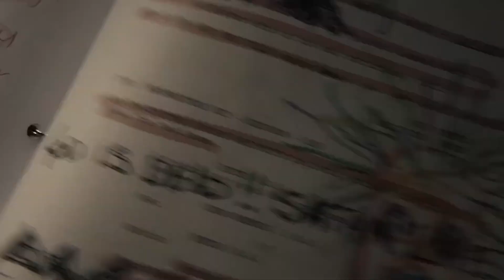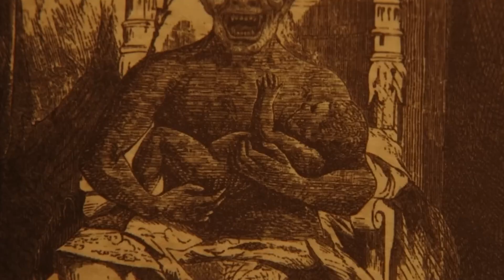Pra quem gosta de terror, O Exorcismo estreia Nas Telonas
O enredo do filme conta com muito suspense e cenas que prometem mexer com seu psicológico